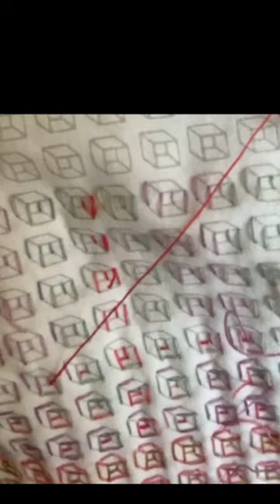【刺し子】インスタライブ3月15日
さなのん刺し子ふきんキット「ます刺し」を刺しながら少しだけ雑談しました！！
「マス刺し」の発売は4月に販売予定です！！お楽しみに！

【暮らしに彩りを】
さしこのさなのんは
ウキウキとときめきをお届け！

LINEでお得な情報をいち早くお届け！
定期便や限定オープンチャットもこちらから！

若い世代にも刺し子を知って欲しい！